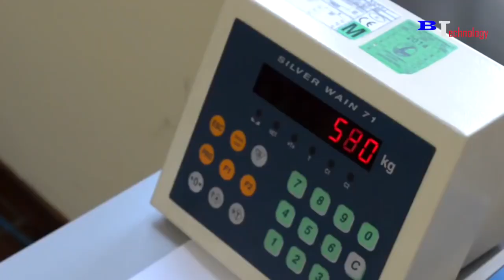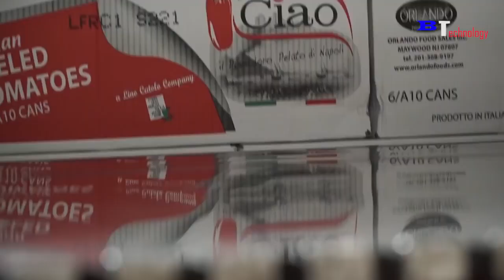Part 2 - How Tomato Ketchup Is Made, Tomato Harvesting And Processing Process With Modern Technology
food street,
food challenge,
eating food,
food recipes,
food asmr,
korean food,
indian food,
food mukbang,
mukbang,
food fusion,
village food,
baby food,
vismai food,
cooking,
5 minute crafts food,
5 minute crafts,
chinese food,
food review,
fast food,
india food,
spicy food,
kitchen food,
food show,
mukbang korean food,
food hacks

My Friends also started their channels, Please check this channels.